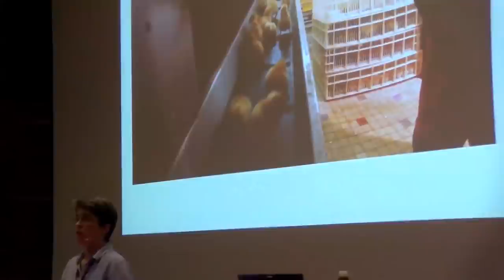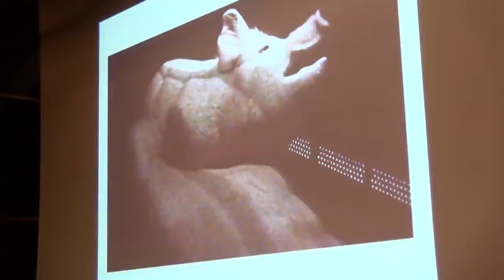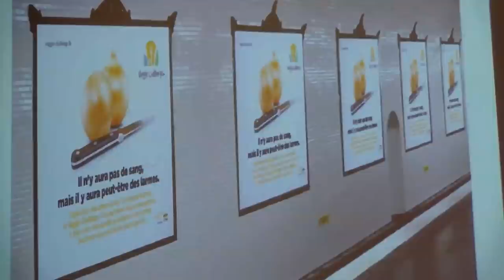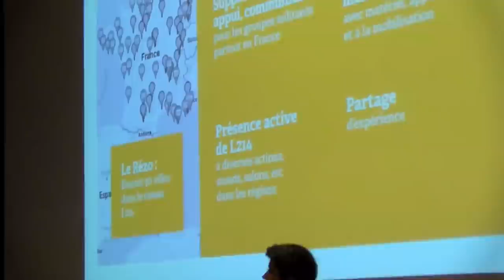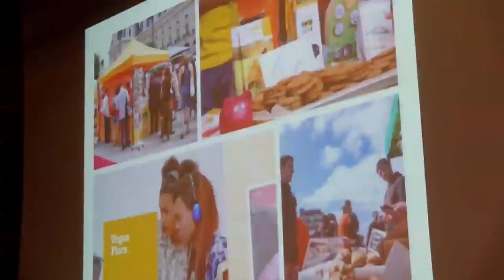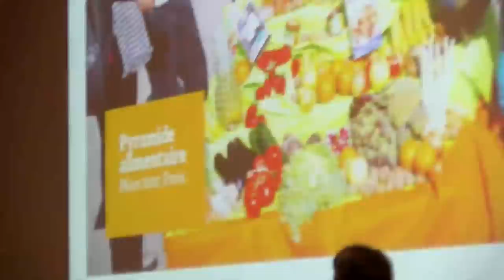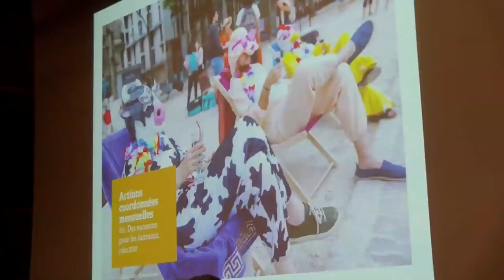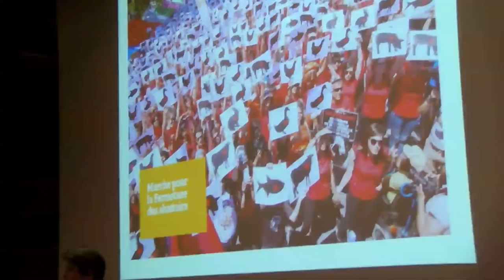Présentation de L214 - Conférence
Conférence de L214 lors du Veggie World le 14 octobre 2017.